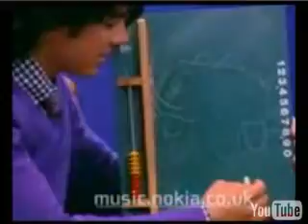Happy Chapter 43 M.M.7/15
M.M 7/15
Hey! Listen to the song in the video!
World War III :D
BUT its kinda different like Much better.
Listen to the whole thing
10 comments for MM to continue.

After the date
Joe-So.. Uhm.. I'll see you.-
Sam-When?
Joe-Uhm.
Sam-*she smiles*
Joe-Tomorrow?
Sam-*she nods* So.. about that second date *she smirks*
Joe-Fine. But it comes with a packaged deal Samantha.
Sam-Yes. I know. *she looks up at him* I'm not a giant though Joe.
Joe-*he laughs*
Sam-*Grabs his shirt and pulls him closer and gets on her tip toes untill there lips meet*
Joe-*kisses her*
Sam-*kisses back*
Joe-*depends it*
Sam-*pulls away* So is that a yes?
Joe-what do you think? *he winks at her*
Sam-*she smiles* Come to my room when Miley leaves.
Joe-Oh... Like sneak in?
Sam-Or are you too chicken?
Joe-Joseph Adam Jonas is NOT a chicken!
Sam-*she smiles* Okay. Sure. *she walks in the house and closes the door*
Miley-How was it?
Sam-*plops down on the couch smiling* Perfect..
Miley-Good for you. Chris called again.
Sam-Saying?
Miley-The usual. Telling you not to come looking for him when Joe gets tired of you and that your a whore.
Sam-*she shrugs* Oh Well.
Jared-*starts crying*
Sam-Well that's my que. *she walks up stairs*Joe?
Joe-*holding Jared* I was bored and Jared started crying..
Sam-*she smiles and looks at Joe and Jared* You too kinda look.. Alike..
Joe-Really?
Sam-Yeah.. He looks nothing like Taylor..
Joe-*his smile fades* The jerk that hurt you..
Sam-Yeah.
Joe-*he puts Jared in his crib*
Sam-Did he?
Joe-No.. He said he heard somthing outside.
Sam-You?
Joe-I was laying down in your room.
Sam-Oh. Then who?
Joe-I have no clue. *he leans over Jared's crib and starts singing Please Be Mine*
Sam-*she smiles*
Jared-*his eyes close*
Joe-*finishes the song*
Sam-*grabs Joe's hand and leads out closing the door quietly behind them*
Joe-You have a good kid..
Sam-Yeah Jared rarely gives me trouble.
Joe-*walks into Sam's room*
Sam-*pushes him on the bed and starts kissing him*
Joe-Whoa.. Sam.
Sam-Hmm?
Joe-*pulls her away* What are you doing?
Sam-Uhm. Sorry.. *she sits up looking down*
Joe-*puts his arms around her* Hey..
Sam-*still looking down*
Joe-*lifts her chin up and holds it so she has to look at him* Don't cry..
Sam-*she trys to look down again but Joe's holding her chin in place* Joe.. stop..
Joe-No. *he wipes her tears*
Sam-Why won't you let me kiss you.
Joe-Because.. I .. I don't want to take advantage of you.. Miley's kinda right.. your only 15 and I'm 17..
Sam-I don't care..
Joe-Oh...Sam. *he kisses her*
Sam-*kisses him back*
Joe-*he pulls away and puts his forehead against hers* I told you I make them good girls go bad *he winks*
Sam-*she laughs and kisses him*